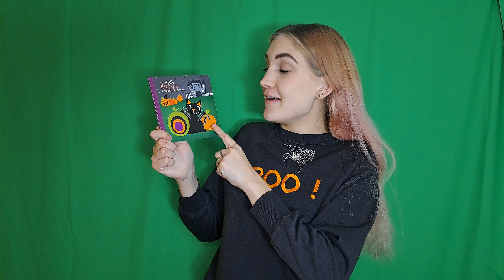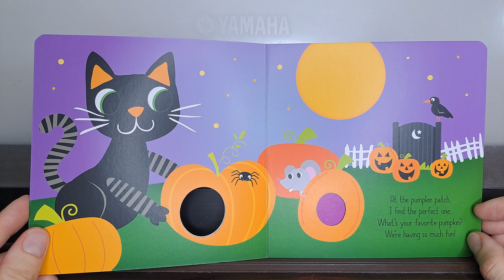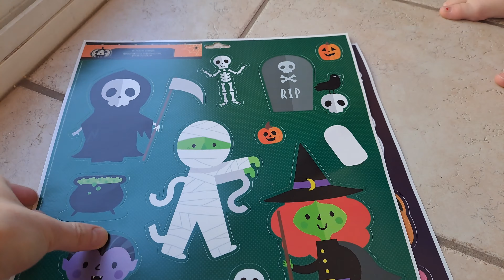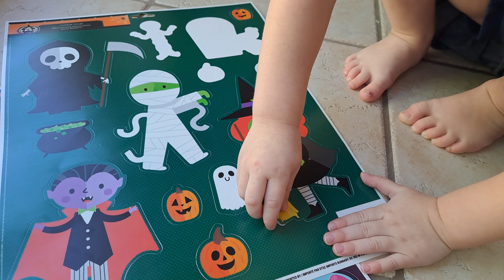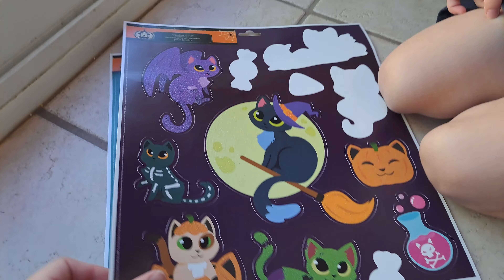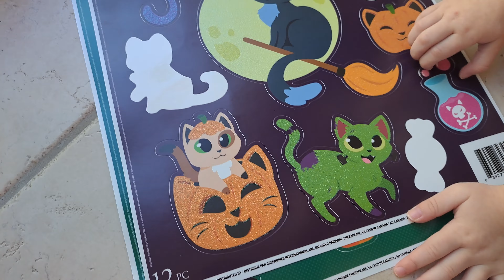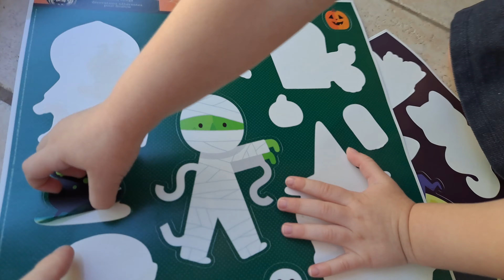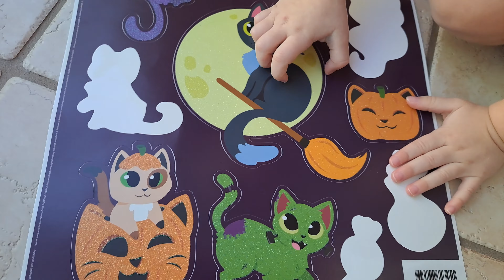Fun Halloween Songs Video For Toddlers! | PlaydatesWithKate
The Playdates With Kate Halloween Special is here! Kate is happy you are here with her! Enjoy coming with Kate to a pumpkin patch and take a look at all the different pumpkins.

Many different songs will be sung by Kate in this video to delight your little ones. These songs are, 'On Top of Spaghetti,' 'Wicked Witch Is Dead,' 'I've Been Working on the Railroad,' and 'Shoo Fly Don't Bother Me.'

Kate takes you through a fun Halloween art project that teaches about the bones in our bodies. She also reads a book and plays with stickers in this video.

Time Stamps:
00:00 Intro
00:44 On Top of Spaghetti
01:52 Snowflake Costume
02:51 Pumpkins
04:06 Pumpkin Patch Visit
06:45 Wicked Witch is Dead
08:00 Itsy Bitsy Spider
08:36 Book Intro
09:15 Halloween Book Reading
10:33 Halloween Finger Puppets
13:28 Fuzzy Wuzzy
13:40 'Boo' Spelling Lesson
14:38 Zombie I've Been Working On the Railroad
16:21 Halloween Bone Paint Craft
21:32 Halloween Window Stickers
26:48 Shoo Fly Song
27:24 Goodbye's Are Not Forever